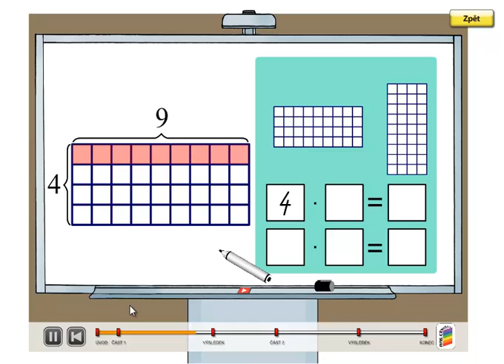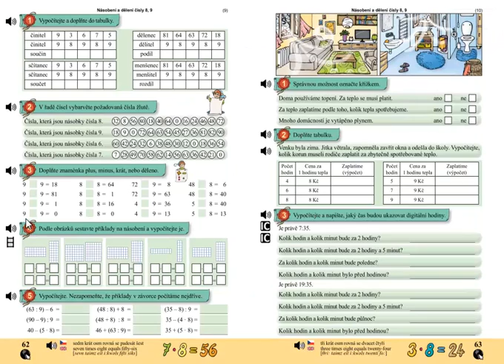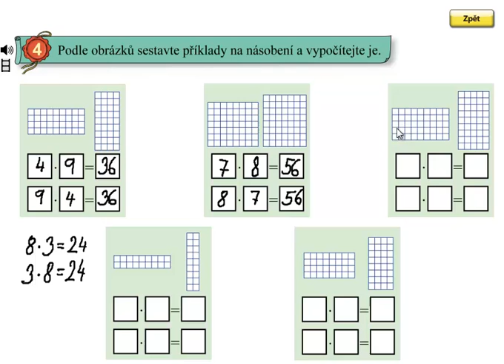Násobení a dělení 8,9; Matýskova matematika 6.díl, strana 62, cvičení 4